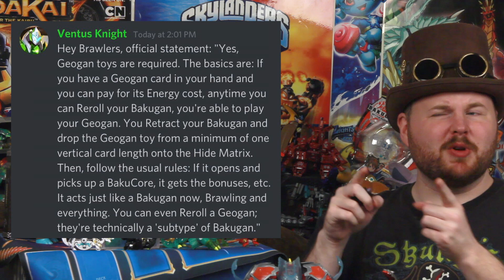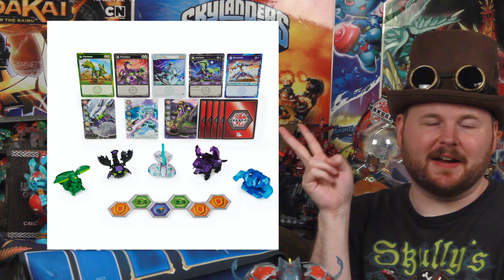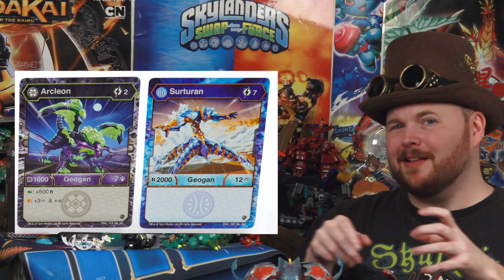Kohdok Talks About Geogan Rising for a bit.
So Spinmaster had another invitational revealing their 2021 plans. See my thoughts on it here!